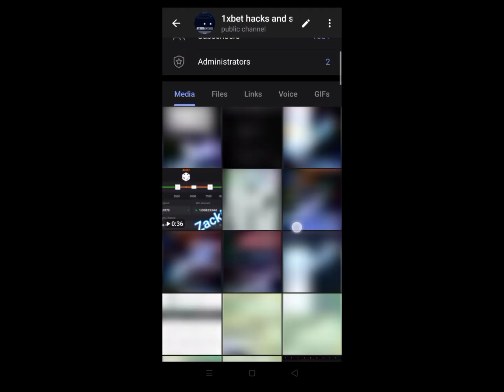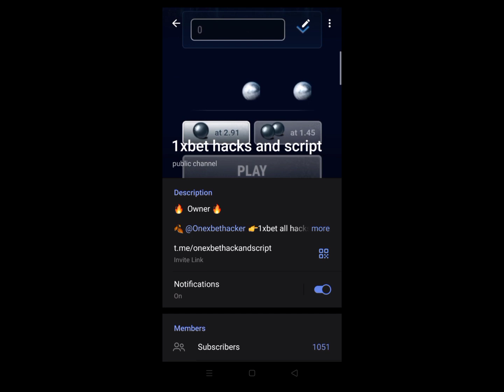1xbet new wild west gold script 1xbet crack live game play visit my telegram